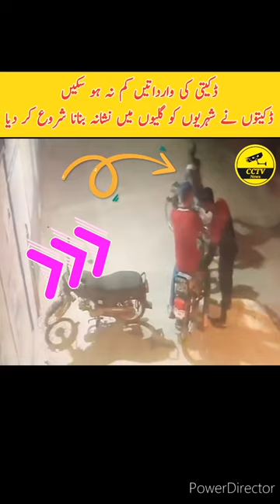CCTV News - Karachi snatching | karachi daketi ki wardat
1) This video has no negative impact on the original works (it would actually be positive for them.
2) This video is also for teaching purposes.

karachi cctv
karachi cctv crime
karachi cctv camera
karachi cctv camera market
karachi cctv video
karachi cctv viral video
Karachi CCTV Chor
karachi cctv 2023
karachi cctv new
karachi cctv viral
karachi crime
karachi crime cctv
karachi crime news
karachi crime news today
karachi crime report
karachi crime today
karachi crime update
karachi crime 2023
karachi crime song
karachi crime patrol
karachi news
karachi news live
karachi news live today
karachi news today headlines
karachi news update
karachi news update today
karachi news toofan
karachi news update today live
karachi news time
karachi news live today rain
cctv
cctv footage
cctv karachi
cctv news.
cctv camera recording kaise dekhe
cctv camera connect to mobile
cctv camera
karachi daketi news
karachi daketi song
karachi daketi prank
karachi daketi news today
karachi daketi interview
karachi daketi firing
karachi orangi town daketi
north karachi daketi
karachi hotel daketi
karachi gulshan daketi
karachi
karachi city
cctv camera
used furniture market in karachi
karachi wholesale market
cctv footage on mobile phone
karachi bike
karachi short video
karachi furniture market
saddar karachi
cricket highlights
High volume
robbery
High volume
cctv
High volume
karachi
High volume
cctv world
Medium volume
welcome to karachi
High volume
karachi airport
High volume
karachi movie
High volume
daulat nagar gujrat viral video
Medium volume
cctv views
Medium volume
cctv karachi
Medium volume
funny video
daily dose of internet
хгр
live cam
camera
caught on camera
crazy things caught on camera
security camera
morocco earthquake cctv footage
luckiest people caught on camera
High volume
brain time
High volume
caught on camera unbelievable
hd cctv camera
cctv camera wholesale
cctv camera showroom
cctv camera market
cctv camera for shop
cctv camera channel